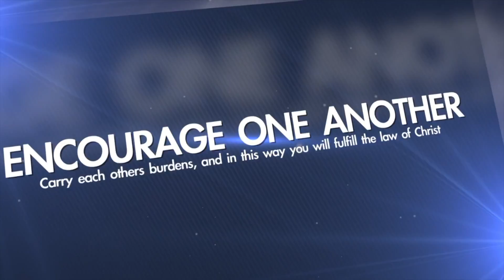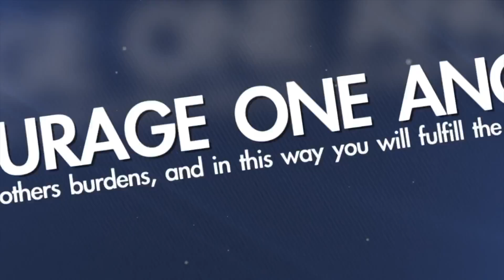7-16-17 God's Great Love